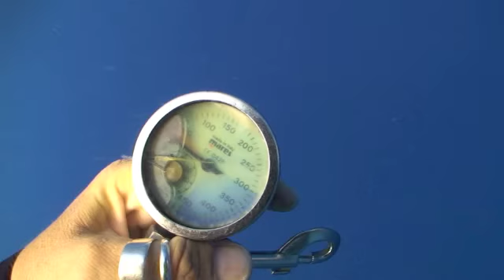2012 Buon Anno!!